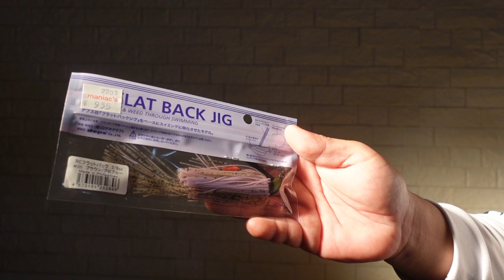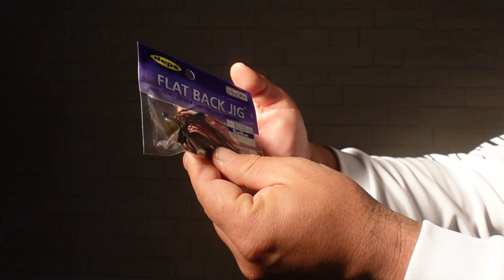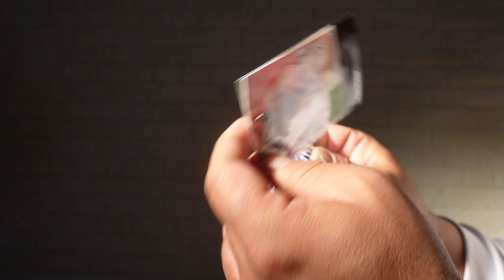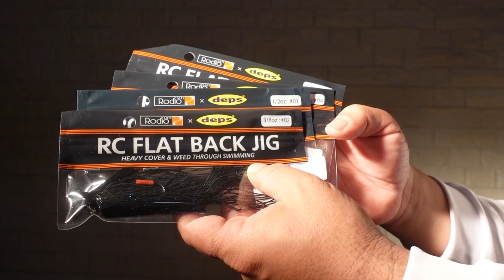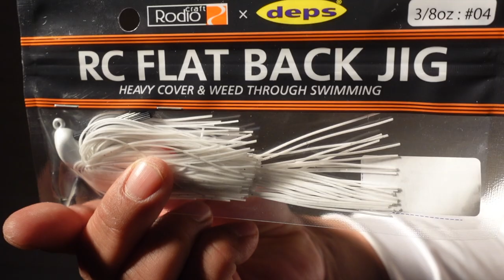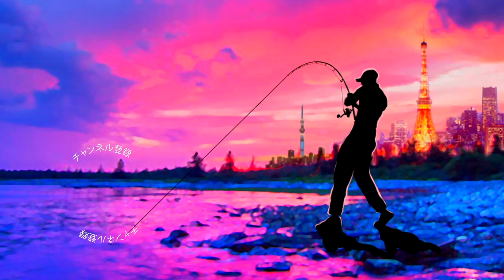【バス釣り】松本幸生監修「RCフラットバックジグ」ロデオクラフト ×デプス奇跡のコラボジグ全色紹介【その釣果ヤバタン】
バス釣り！松本幸生監修「RCフラットバックジグ」ロデオクラフト ×デプス奇跡のコラボジグ全色紹介って事で遂に発売開始となったチューニングフラットバックジグを全色購入してきました〜！松本幸雄さんが厳選した5色のカラーリングでの登場です。ヤバタン、ボコタンを装着する為に大型化されたフック、巨大なトレーラー装着時に綺麗なバランスになるよう調整された異形のスカート、関東の気難しい巨大ブラックバスをはじめ琵琶湖などの大型魚が潜むフィールドにも具合が良い仕様では無いでしょうか。詳しい使用方法は釣光TVの過去の動画でも確認出来ますが今回は製品版の細かい仕様やカラーリングの具合を中心にご紹介していきま〜す。

【バス釣り】超絶スクープ「デプス × 松本幸雄」巨大バス狙いの最強ルアープロジェクト進行中！？

2022も釣りに関する様々なコンテンツをアップしていきますよ〜！釣りフェスティバル開催のタイミングで一気に最新情報が出て来ましたね！シマノからは22ステラが登場の発表されたかと思えばダイワからは22イグジストのアナウンスが、、、個人的にはゲーリーヤマモトから登場の河童フロッグと大きなヤマタヌキに期待しております。
2021年は小森嗣彦プロ、今江克隆プロのピュアフィッシングの契約終了と衝撃的なニュースがありましたが今江プロのジーニアスプロジェクトへの移籍など気になる動きから目が離せません！今江克隆プロ仕様のグラビアス！気になりますよね〜

55アップしか釣れない！デプス「コードネームバス」に巨大バスが襲い掛かる衝撃映像